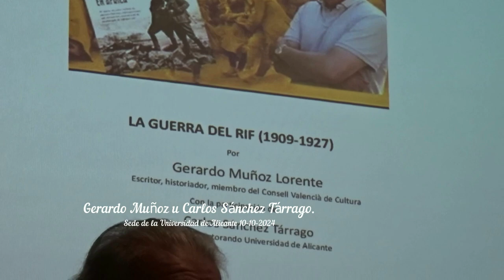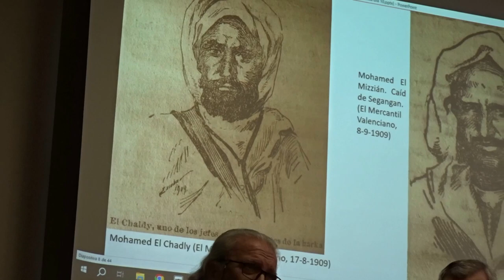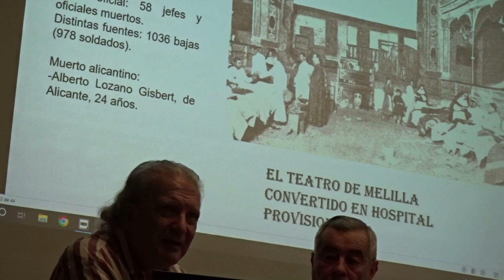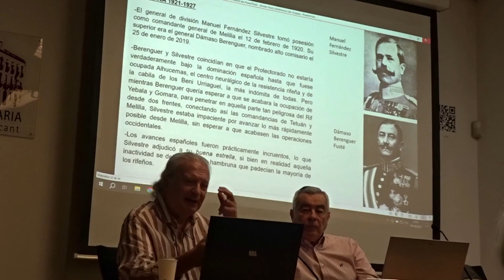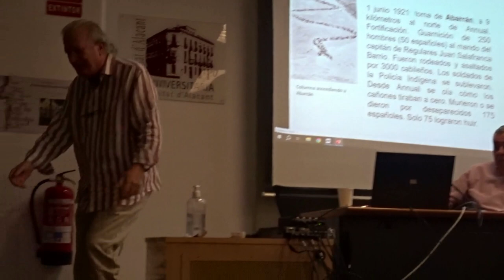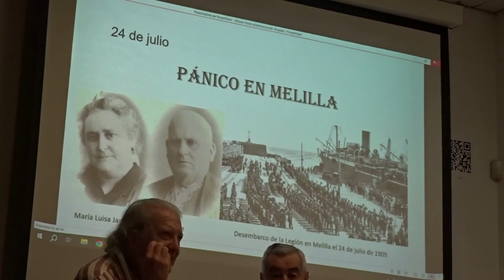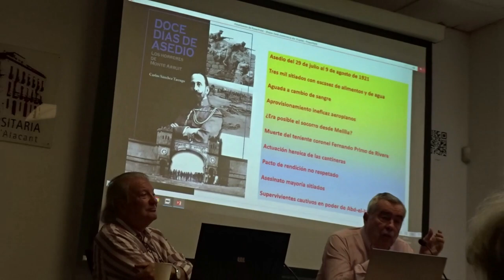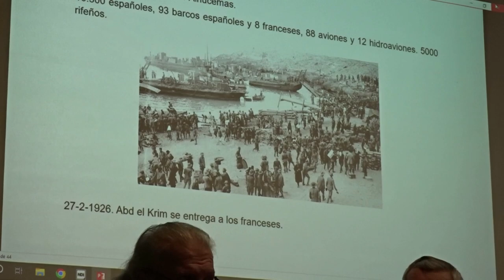La Guerra del Rif. Conferencia Gerardo Muñoz y Carlos Sánchez Tárrago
Alicante.-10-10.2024. Sede de la Universidad de Alicante. Conferencia con proyección de diapositivas de Gerardo Muñoz y Carlos Sánchez Tárrago:

La Guerra del Rif (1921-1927) fue un conflicto militar en el norte de Marruecos entre las tribus bereberes de la región del Rif y las fuerzas coloniales españolas, con la participación posterior de Francia. Este conflicto es considerado uno de los episodios más importantes de la resistencia anticolonial en el norte de África.

Contexto:

    A finales del siglo XIX y principios del XX, las potencias europeas, como España y Francia, comenzaron a expandir sus imperios coloniales en África. Tras la Conferencia de Algeciras (1906) y el Tratado de Fez (1912), Marruecos fue dividido en zonas de influencia: la mayor parte fue para Francia y el norte del país, incluidas las montañas del Rif, quedó bajo control español, tierras más pobres por las cábilas rifeñas bereberes belicosas.

Causas de la guerra:

    Resistencia indígena: Las tribus bereberes del Rif, lideradas por Abd el-Krim, se opusieron a la presencia colonial española. Estas tribus habían mantenido su independencia durante siglos y rechazaban el dominio extranjero.
    Mala gestión colonial española: Las autoridades españolas no lograron establecer un control efectivo sobre el territorio, y sus intentos de imponerse fueron mal recibidos por la población local, que ya estaba resentida por la intervención extranjera.

Desarrollo del conflicto:

    Derrota de Annual (1921): Uno de los eventos más significativos fue la batalla de Annual en 1921, donde las tropas españolas sufrieron una aplastante derrota a manos de las fuerzas de Abd el-Krim. Este desastre militar resultó en la muerte de miles de soldados españoles y en la pérdida de gran parte del control sobre el Rif. Esta derrota fue un golpe humillante para España y es conocida como el "Desastre de Annual".
    Creación de la República del Rif: Abd el-Krim estableció la República del Rif en 1921 como un gobierno independiente que desafió tanto a España como a Francia.
    Intervención francesa: En 1924, Francia comenzó a preocuparse por la expansión del conflicto en su zona de Marruecos y decidió intervenir militarmente en apoyo de España. En 1925, se lanzó una ofensiva conjunta hispano-francesa contra las fuerzas rifeñas con victoria franco-española con el desembarco de la Bahía de Alhucemas.

Fin de la guerra:

    Tras una intensa campaña militar que incluyó bombardeos aéreos, tropas de ambos países lograron derrotar a las fuerzas de Abd el-Krim en 1926. Abd el-Krim se rindió a las fuerzas francesas y fue exiliado. VideosPalmeralAlicante